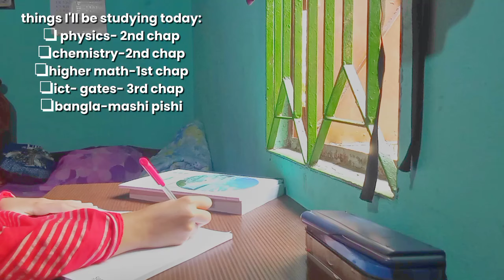A day 🌦after exam💭| Studying, house chores, cleanup 🦋| HSC 2025🦄